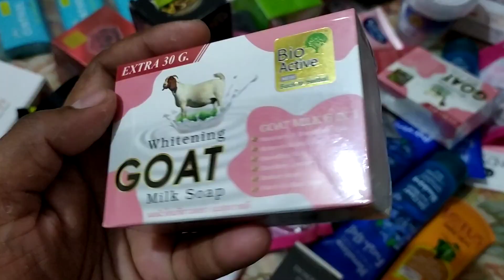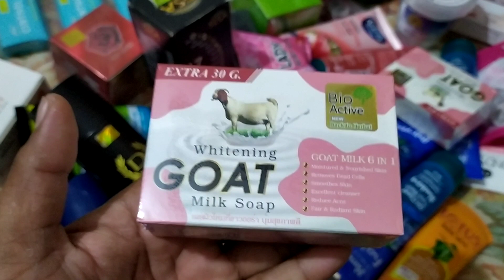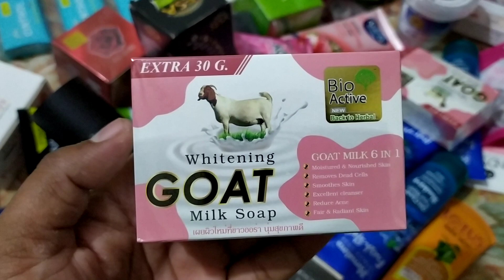Goat Milk Soap বাংলা রিভিউ । Bio Active। ছাগলের দুধের সাবান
🚥 Whitenning Goat Milk Soap

💈 Brand: Bio Active
🏐 Net Weight: 100G.
💰 Price: 400/- BDT

আমাদের এ পন্যটি সরাসরি থাইল্যান্ড হতে আমদানী করা, গ্রেড-১ (Original)

🍂  পরিচিতি:

আলহামদুলিল্লাহ, ওয়াসসলাতু ওয়াসসালামু আলা রসূলিল্লাহি আম্মাবাদ।

Goat Milk Soap টি মূলত ত্বকের জন্য পুষ্টিদায়ক একটা সাবান,যাতে রয়েছে পাউডার ছাগীর দুধ, তিলের তেল, ভিটামিন, মিনারেল, প্রোটিন,গ্লিসারিন,ল্যাকটিক এসিড, সোডিয়াম হাইড্রোক্সাইড সহ অন্যান্য কিছু উপকারী উপাদানের সমন্বয়।

ইনশা আল্লাহ, এটি নিয়মতি ব্যবহারের ফলে নরম ও মসৃন ও  পুষ্টিপূর্ন। এছাড়াও সাবানটির ব্যবহারে যেসকল উপকারিতা পরিলক্ষিত হয়েছেঃ

- ত্বকের মৃতকোষ (Dead Sell) দূর করে,
- ত্বক মসৃন করে,
- চমৎকার ক্লিনজার হিসেবেও কাজ করে,
- ব্রন হ্রাস করে,
- ত্বকের উজ্জলতা বৃদ্ধি করে,
- ত্বকে ময়েশ্চার ও পুষ্টি উপাদান যোগায়।

🍁 ব্যবহারবিধি:

অন্যান্য সাধারন সাবানের মতনই এ সাবানটি  মুখমন্ডলে ও শরীরের যেকোন স্থানে ব্যবহার করতে পারেন আপনার প্রয়োজন মত।

বিঃদ্রঃ সাবানটির ঘ্রানটি অনেকের পছন্দ হয়, যারা হারবাল ঘ্রানগুলো পছন্দ করে থাকেন, আবার অনেকের ভালো নাও লাগতে পারে। তবে সাবানটি ব্যবহারের পর ইনশা আল্লাহ্ আপনি সন্তুষ্ট হবেন।